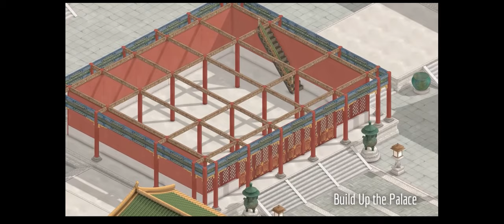New World Builder Genre coming? The Bustling World game Preview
First look at an imminent (maybe) world/city/character builder and strategy game. Further details unknown at this time. Looks great for now, let's hope it can deliver.

"The Bustling World is an open-world RPG set in ancient China. Delight in boundless freedom as you explore various features such as survival, cultivation, management, crafting, building, and exploration. Recruit your own army, establish a regime, and engage in diplomacy for an immersive experience."